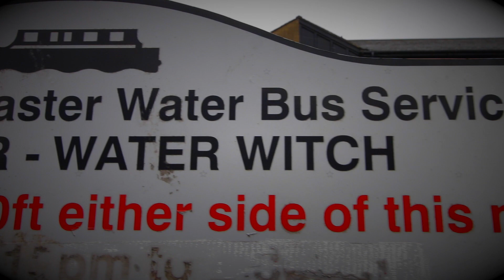VLOG 12 - Crazy Ducker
A trip to Lancaster and a sail out on a canal boat.